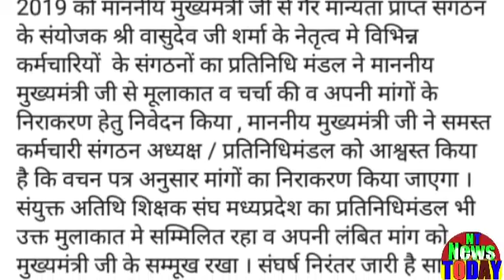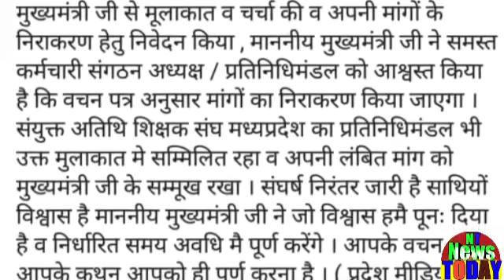Atithi shikshak,Samvida Big News Today!अचानक आई खबर!सीएम से की मुलाकात,गैर मान्यता प्राप्त संगठन ने!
Suddenly the news! Meeting with CM, the non-recognized organization!Atithi shikshak,Samvida Big News Today!अचानक आई खबर!सीएम से की मुलाकात,गैर मान्यता प्राप्त संगठन ने!